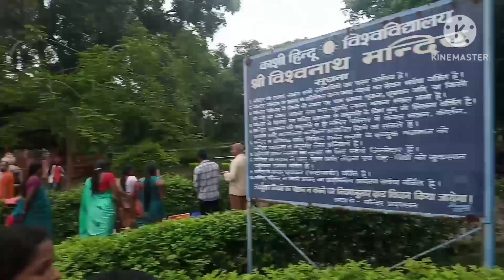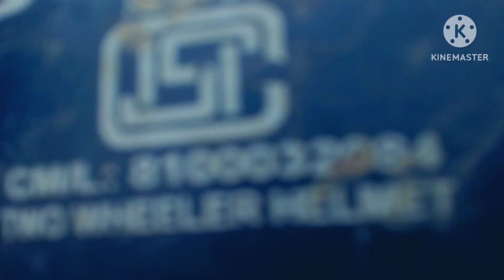😃Kashi विश्वनाथ Mandir - Loction •• | चहनिया से काशी विश्वनाथ मंदीर 😇 | full video loction 🍓🍓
today - balli bawali & Cm Ashok baba